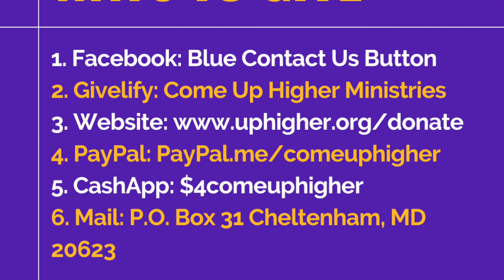Free Your Mind! Talk To Me Jesus Devotional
You are not a failure! Remove every thought that tries to make you believe you're a failure.